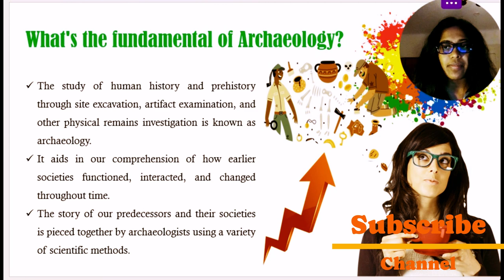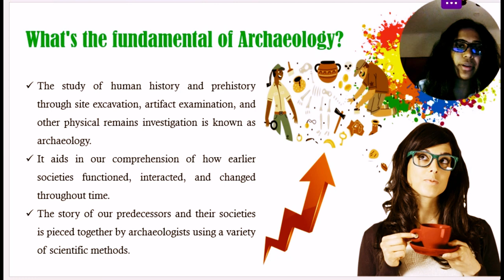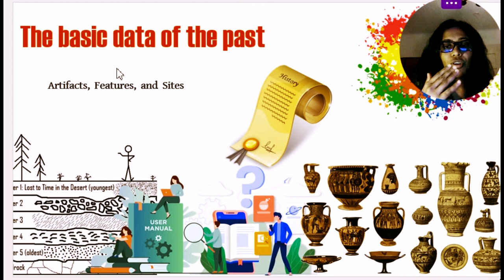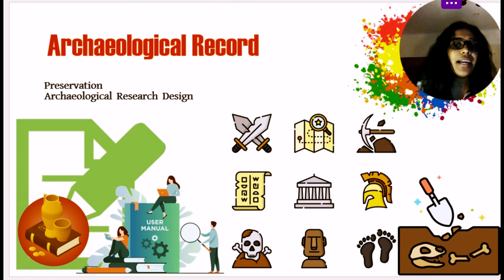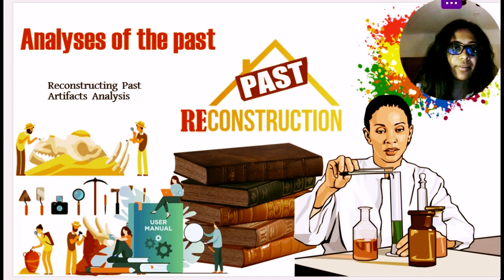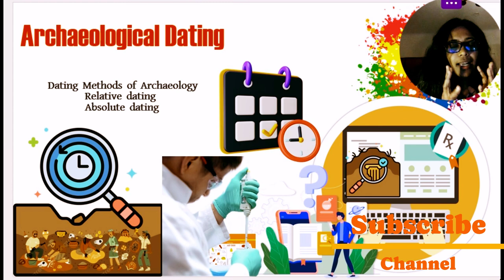Fundamentals of Archaeology 📘පුරාවිද්‍යාවේ මුලික ලක්ෂණ👩‍🏫🔬 Wonder of History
You must learn as much as you can from the past and move forward.👩‍🏫